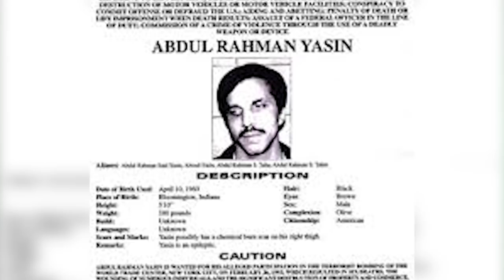America's Biggest Problem